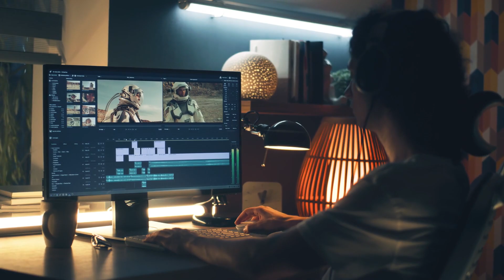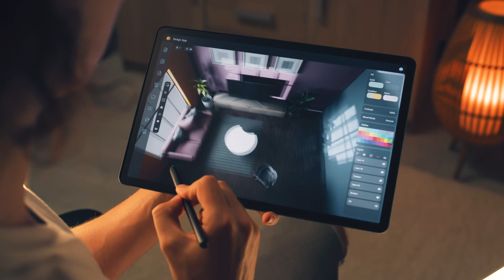Free Music for a Technology Video [strk.in/88mWMg]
🎶🎥 The electronic and glitch elements of this soundtrack would match well with the futuristic and technological theme of a cityscape. 🌟

00:00:00 Businesswoman Out of the Office
00:00:22 Businesswoman
00:00:44 The 3D Artist

Welcome to "Businesswoman Out of the Office", a captivating video series that follows the daily adventures of a successful businesswoman in the bustling city. With her trusty mobile phone in hand, she navigates through the towering buildings of downtown, fueled by her love for coffee and her unwavering determination to conquer the corporate world.

But this series is more than just a typical corporate drama. It's a modern twist on the biblical story of David and Goliath, as our businesswoman takes on the challenges of the corporate world with her smartphone as her slingshot. And with the holiday season approaching, she finds herself juggling work and festivities, sipping on her morning coffee while admiring the twinkling xmas lights.

As she walks the streets in her sleek suit, she encounters other businessmen and women, each with their own unique stories and struggles. And in the midst of it all, she finds solace in the simple pleasures of life, like enjoying a breakfast with a view of the city or watching the headlights of cars passing by in the canyon.

Follow our businesswoman as she climbs the corporate ladder, one staircase at a time, and see how she balances her professional and personal life in the fast-paced city. With themes of determination, ambition, and finding joy in the little things, "Businesswoman Out of the Office" is a must-watch for anyone looking for a relatable and inspiring series. So grab your coffee and join us on this journey through the streets of the city.